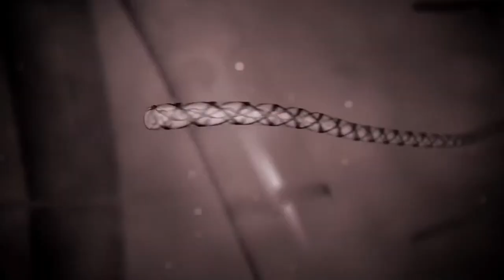10 Most Dengerous Ocean Creatures🌊🦈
Explore the treacherous world beneath the waves as we reveal the 10 most dangerous ocean creatures. From venomous beauties to mighty titans, these creatures command respect!